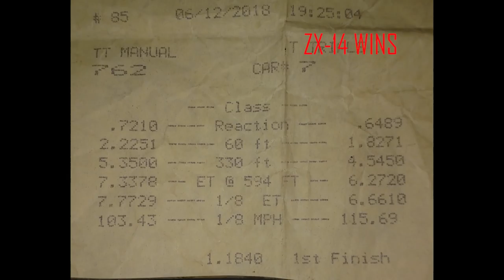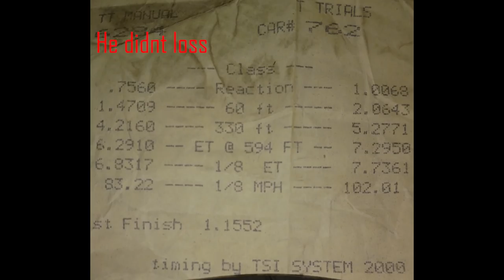Quest for a 6 second pass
Gear
Jacket: icon hypersport prime
Gloves: alpinestar sp8
              icon overlord resistance
Helmet: icon airframe
jean: non
Boots: tcx s speed.

Gopro hero black x3
Gopro hero 3
ebay mic setup
seana 20s

editing software adobe primier pro